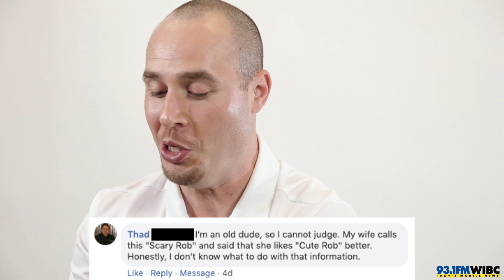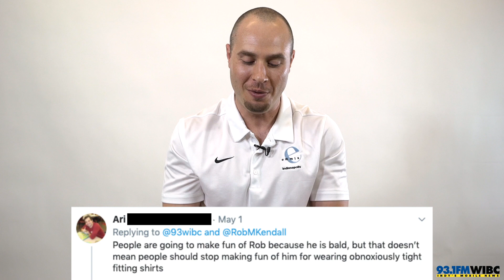Rob Kendall Reads Your Mean Comments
A bald Rob Kendall shaved his head after he lost a bet. He then posted his photo to social media, which made you all respond. Now he reads your mean comments and reacts!